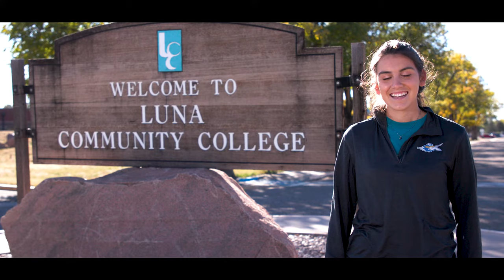Luna Community College: Build a stronger future!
Get a good start to your college education without going into heavy debt. Luna Community College offers associate degree and certificate programs in high-demand fields. Core credits are among the most affordable in the nation and transfer to four-year colleges and universities. Luna's faculty and staff are caring, supportive and want to see you succeed. Learn about what Luna Community College can do for you! Luna is located in Las Vegas, New Mexico, with a site in Mora and satellites in Santa Rosa and Springer, serving all of northeastern New Mexico and beyond.